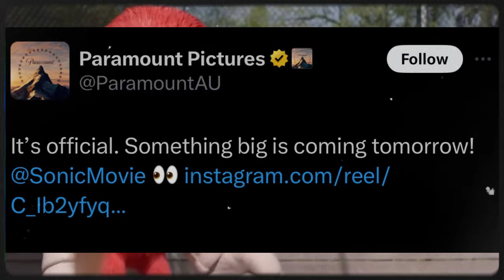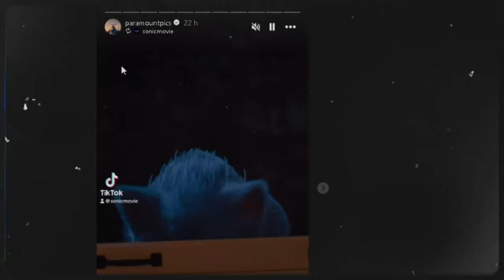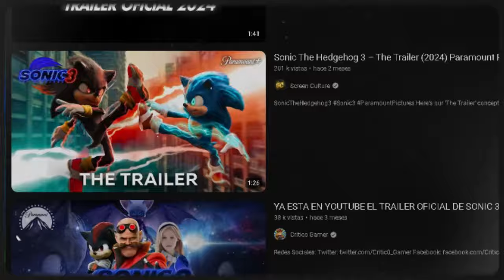TRAILER OFICIAL MAÑANA POR FIN! NOTICIAS SONICMOVIE 3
El trailer es una REALIDAD! Mañana video reaccion?
Hora de estreno para cada región!

Tiempo pacifico : 6am
Tiempo Este: 9am
BST : 2Pm

MIS REDES::
pd: Comenta con respeto! evitame borrar tu comentario!

NOTAS PARA EL PATRON YUTU Y SU ALGORITMO de basofia xd:
- Knuckles
- Sonic 3 and Knuckles
- Video game
- Sonic fans
- Especulaciones
- Rumores
- Analisis
- Predicciones
- Trailer
- Release date
- Sonic the Hedgehog
- Sonic merchandise
- Sonic collectibles
- Sonic toys
- Sonic comics
- Sonic animated series
- Sonic soundtrack
- Jim Carrey
- Tails
- Dr. Eggman
- Robotnik
- Sonic Adventure
- Sonic Generations
- Sonic Mania
- Sonic Forces
- Sonic Colors
- Sonic Heroes
- Sonic & Knuckles
- Sonic CD
- Sonic 06
- Sonic Boom
- Knuckles
- Sonic franchise
- Sonic lore
- Sonic community
- Sonic fans
- Sonic merchandise
- Sonic collectibles
- Sonic toys
- Sonic comics
- Sonic animated series
- Sonic soundtrack
- Jim Carrey
- Ben Schwartz
- James Marsden
- Tails
- Dr. Eggman
- Robotnik